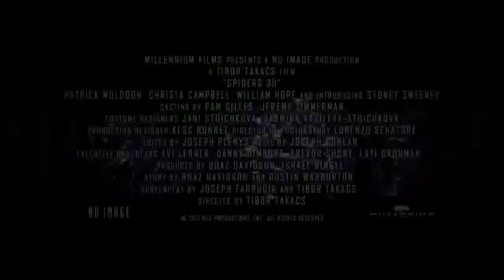Spiders 3D Official Trailer #1 (2013) - HD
Following a crash of an old Soviet space station in New York City's subway tunnel, a new species of poisonous spiders is discovered. Inadvertently the spiders mutate to gigantic proportions and wreak havoc on the entire city.